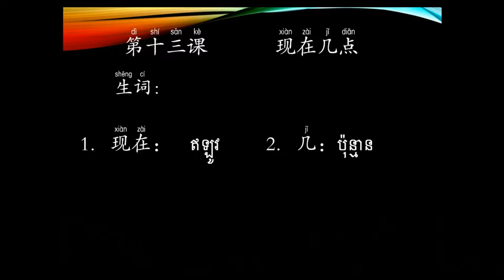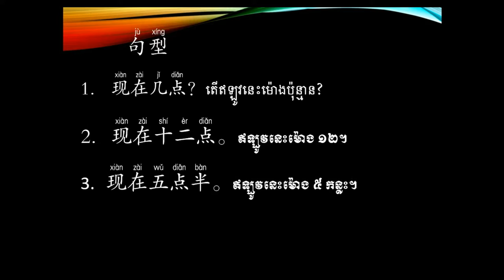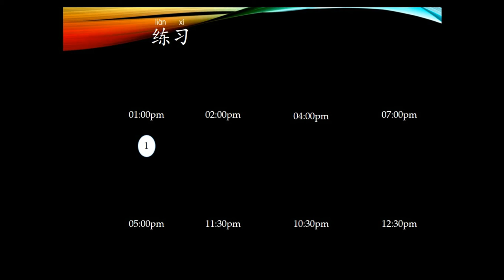Chinese conversation for Beginner students unit 13 现在几点 - សន្ទនាភាសាចិនកំរិតដំបូងមេរៀនទី១៣​